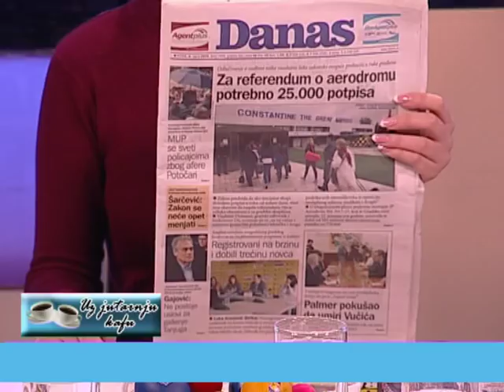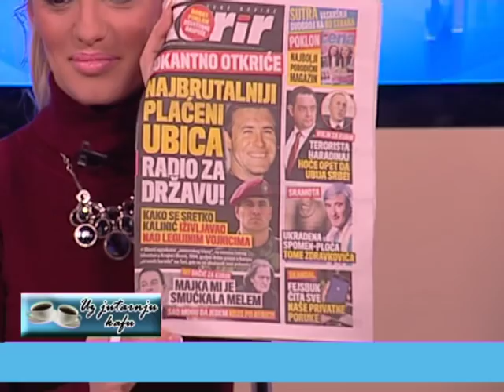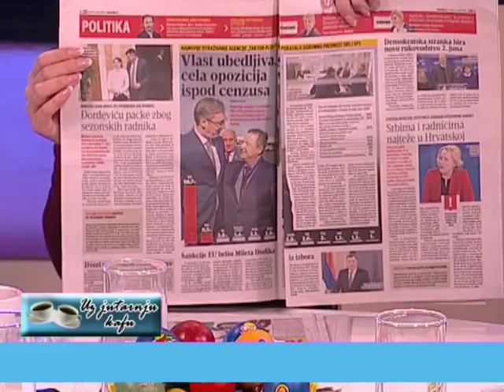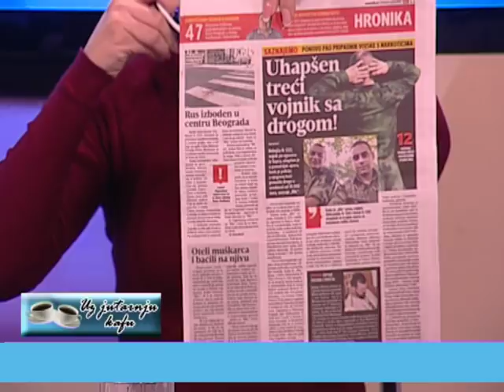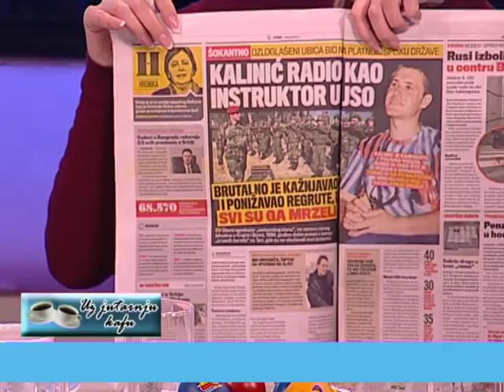Emisija uz jutarnju kafu 06.04.2018. - Vilibald Erić i Saša Rudić